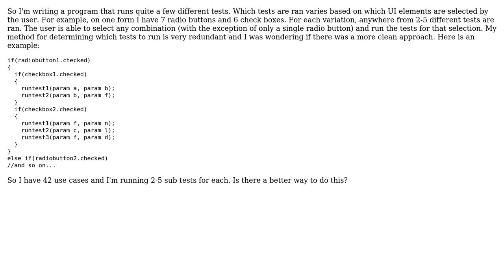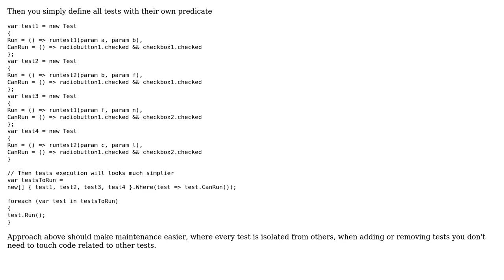Software Engineering: How to handle a large amount of very specific use cases?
With thanks & praise to God, and with thanks to the many people who have made this project possible! You are responsible for your own actions.